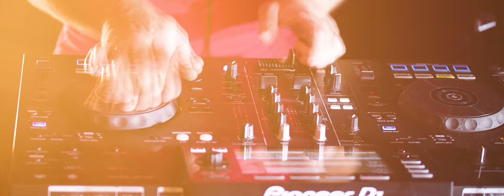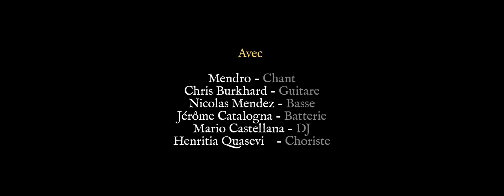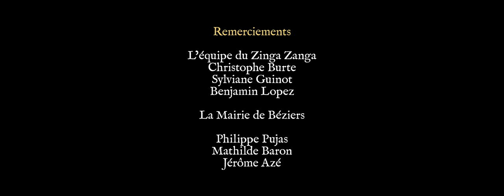The Dead West - Mendro / 4K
Single tiré du Court-Métrage "The Dead West" réalisé par les Apprentis  MMI et Les Licences Métiers du Multimédia de l'IUT de Béziers.

Clip réalisé au Zinga Zanga (Béziers)
Technique : Alex Amerio, Julian Fabry, Théo Léao, Ilyasse Lojdi

Avec
Mendro - Chant
Chris Burkhard - Guitare
Nicolas Mendez - Basse
Jérôme Catalogna - Batterie
Mario Castellana - DJ
Henritia Quasevi - Choeur

Paroles : Mendro
Encadrement pédagogique, Musique et Arrangements : Sandy Blanco